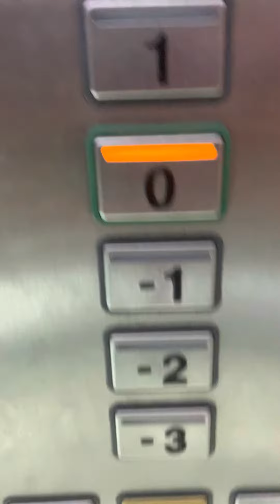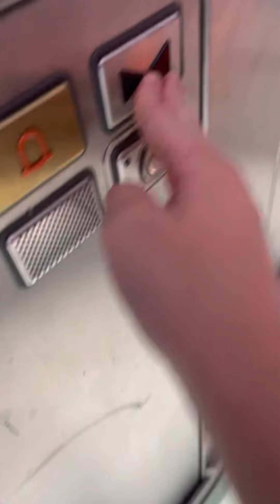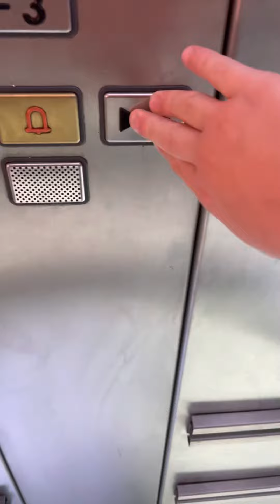Elevators 10/11 at Promenada Mall in Bucharest in Romania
Schindler Eurolift Elevators made in 2013